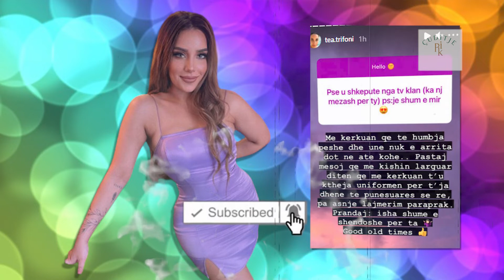Tea Trifoni zbulon ARSYEN pse ndaloi bashkëpunimi krah Ardit Gjebreas: ‘Isha shumë e shëndoshë për..